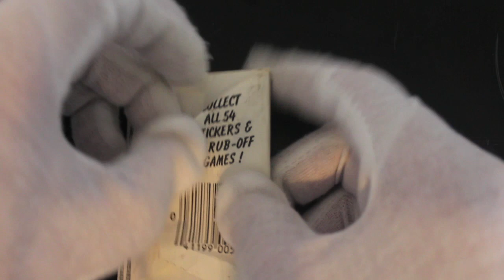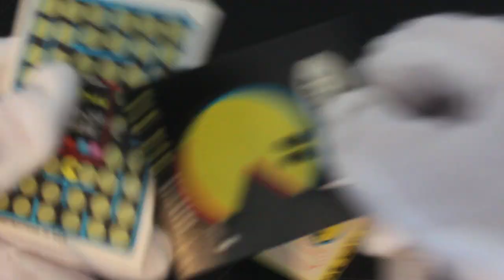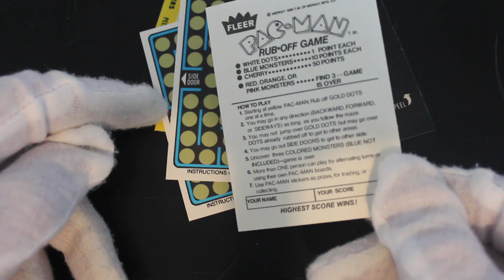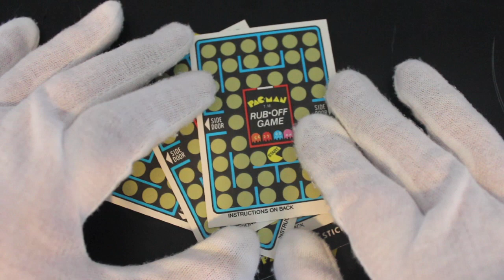Trading Card Tony #120 - Pac-Man - Pack Opening!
The show where Trading Card Tony opens trading card packs and offers trading card tips on how to handle your trading cards!